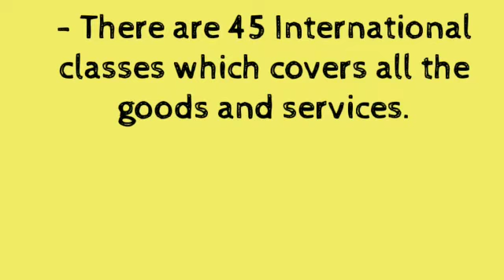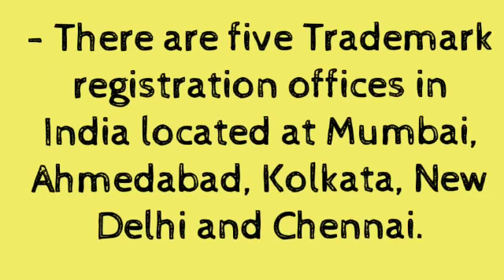Basics of Trademark | Legabhyas | Overview of Trademark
In this video you will learn the basic information of the Trademark.

Join us on WhatsApp and Telegram Groups